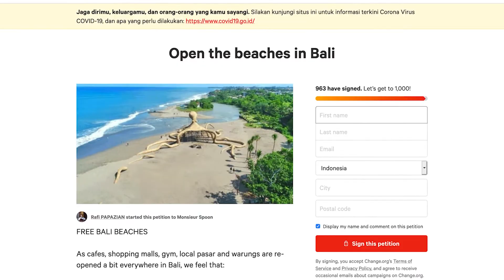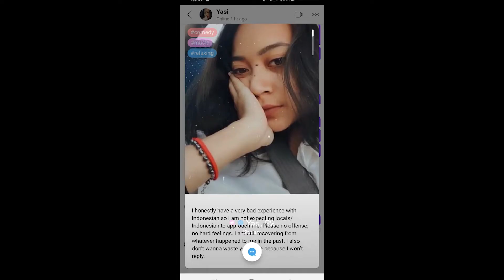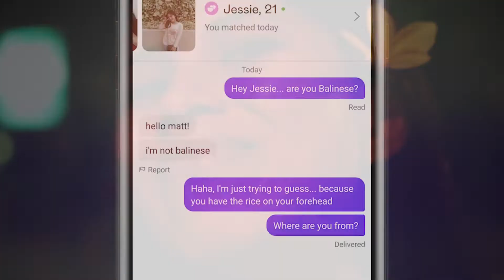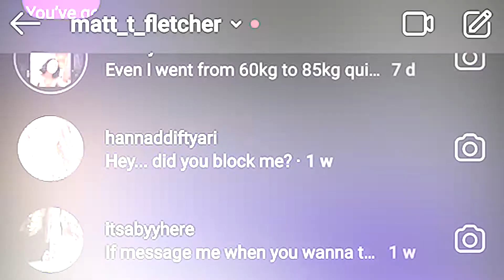Bali, Dating & Corona - Documentary Trailer - Matt Fletcher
2020. Who saw that coming?
While the world was locked down, in Bali, Dating & Corona I dove deep into the culture of Bali, from the workers in the rice field, to the wild pretentious parties full of bule hunters.
A once in a lifetime opportunity to document the hardest and most confusing shift in our realites we've had, I recorded... and there wasn't a shortage of plot in this one.

Coming out this year.